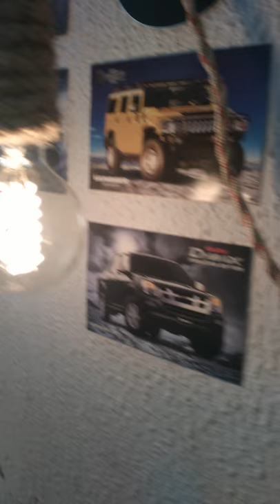Steampunk lamp "lighting the way", Vintage Lamp. With Edison lamp, brass, hemp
Steampunk lamp : "lighting the way".
With Edison lamp, brass, hemp rope.

wall light for any interior - apartments, cottages, rural house.
Any place this lamp looks original and interesting.
I wanted to show that it is the hand of a knight in shining bronze sleeve illuminates your path.
However, my wife said that it was more the robot arm from the future, who cares about you and lights your path)).
I have only used wood, brass, thick hemp rope, hemp rope is thin and light Edison and imitation plug voltage.
The switch I made myself, made of brass.
This is such a thick, brass trick with push button.
Very beautiful.

The entire length of the lamp by hand until the bulb - 30 cm.
Diameter of the lamp - 7.5 cm.
Arm's length from the wall to the fingers - 16 cm.

Homemade wire braiding in tissue, with the author's original fork.

I build each by hand so I'd be happy to do custom lengths, rope, etc.

I now have these Edison lamps for both US and international voltage (120v and 220v) so this wall light will work absolutely anywhere.

Thanks so much for stopping by - for a behind-the-scenes look into my shop.

Do not hesitate to contact with any questions or requests!

...design may differ slightly from the picture.
I want that to each of my product - was individual difference.
And please understand - it is made with love and respect.
Maybe something where there is a small little problem - it is handmade.